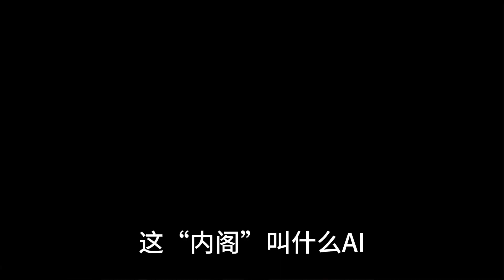灣灣發電姬【臺灣會有下一個陳水扁？「臺獨」官員就位，蔡英文走後局勢更緊繃】賴清德即將在「520」上任，近來公布的一連串新「內閣」人事，卻讓外界直皺眉頭。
賴清德即將在「520」上任，近來公布的一連串新「內閣」人事，卻讓外界直皺眉頭。島內知名時事評論員謝誌傳指出，賴清德用人凸顯他打算進一步向「臺獨」靠攏，未來對抗大陸的態度恐怕比蔡英文時期更激烈。